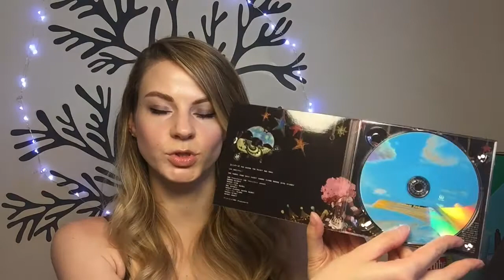♥ J-POP HAUL FROM LV! ♥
I cut out a big part of this video where I was going on about how I was hoping LV would come back to YouTube and I missed her so much! Well, she has come back in between the time of my recording this and posting! YAY!!

♥ Hamasaki Ayumi "Five"
CD only ver (in this video)

Hey, I'm Hikkipedia! I'm a 28 year old Canadian who has a deep passion for music, especially Japanese pop. I currently work as freelance artist and I have four pet rabbits.

I take album review requests! Just leave yours in the comments.

Support my art in my print shop!